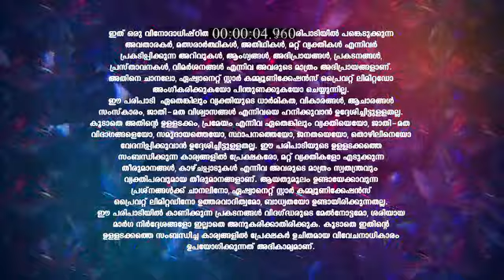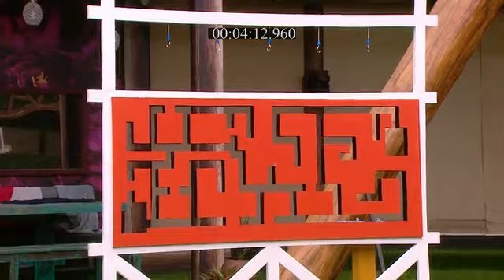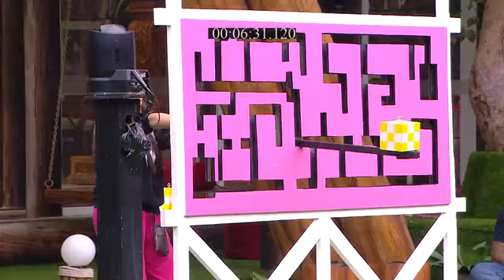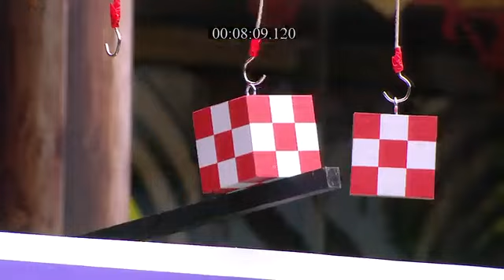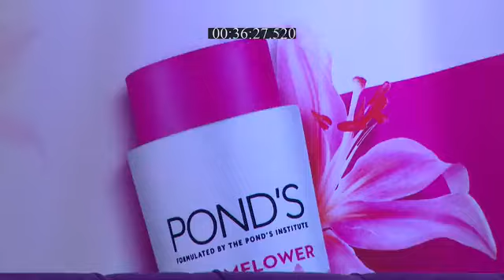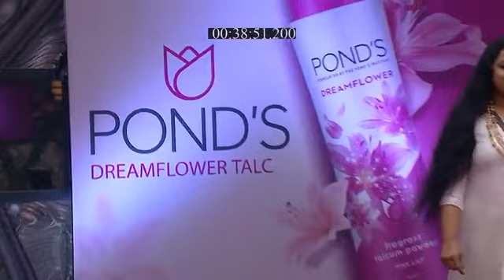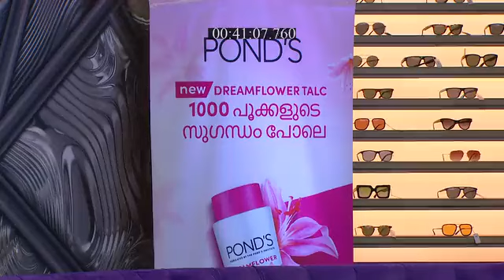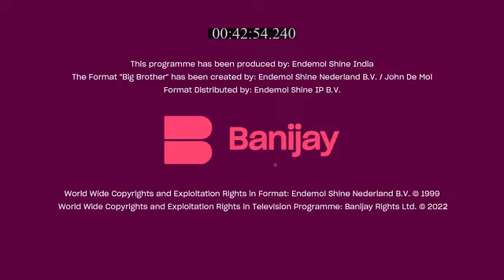Bigg_Boss_S4_E90_EPISODE_Reference_only.mp4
anti-piracy upload Bigg_Boss_S4_E90_EPISODE_Reference_only.mp4